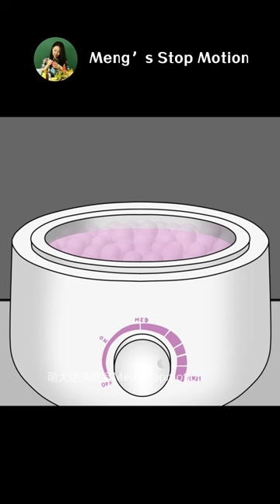Ingrown Toenail Treatment🦶asmr toenail pedicure & toe hair waxing | Meng's Stop Motion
👉🏻 I like to make stop motion animation, and ASMR animation. In my animation videos, all kinds of unexpected things can be turned into “food” and “cosmetics” and so on. I hope you can enjoy the fun of ASMR animation with me!

▶ MAKEUP ANIMATION | Blackpink Jennie Inspired Makeup By Paper✨Makeup Stop Motion블랙 핑크 제니💗ジェニメイク：